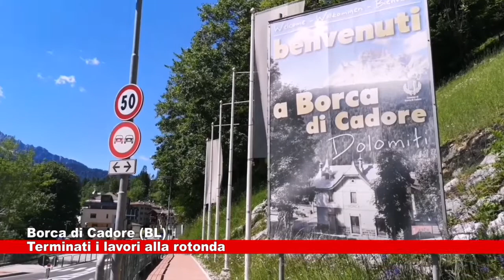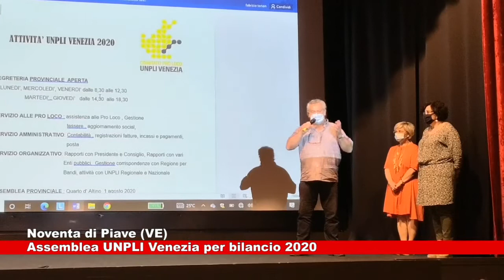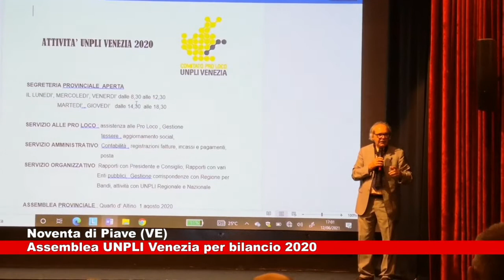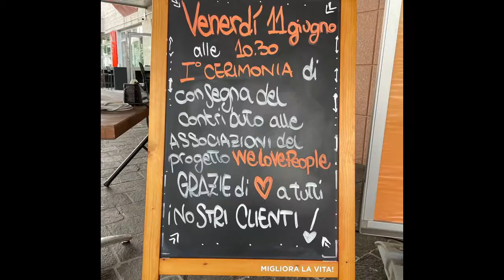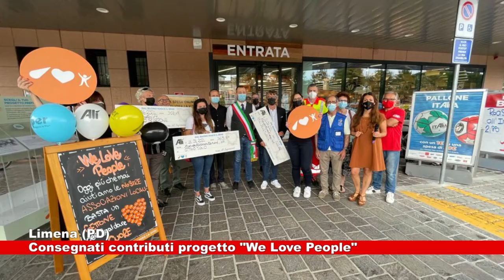News Telecittà 14.06.2021